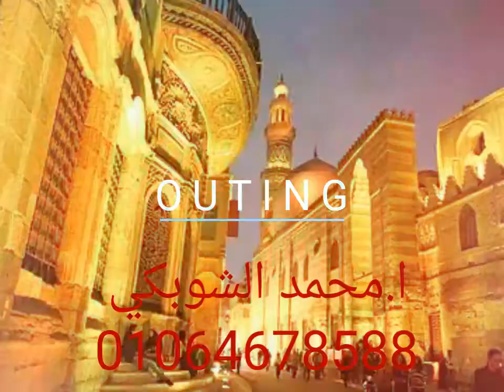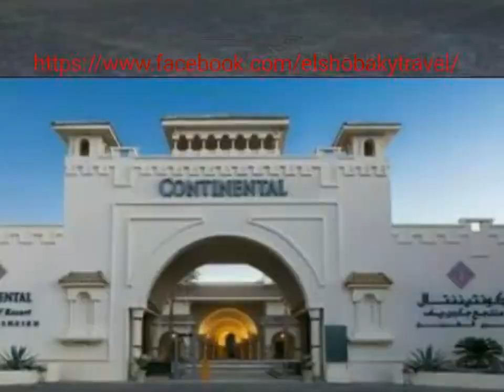الشوبكي للرحلات الداخلية /